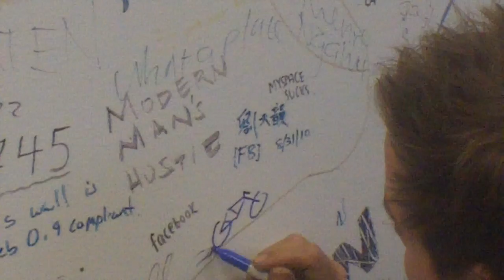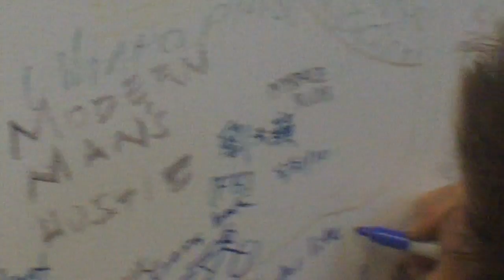Adventure Prone - EP23 - Graffiti on Facebook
Episode 20: George and Ian ride into the heart of San Francisco and immediately fall in love with Anne Hathaway? Ian gently removes his stuck oil pan bolt with a drill. George and Ian ride down to Palo Alto and are fed by Facebook.

Music from Third Side Music

Fashion by Drew Junkin